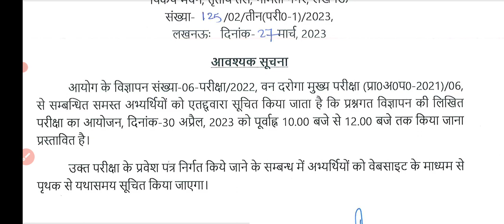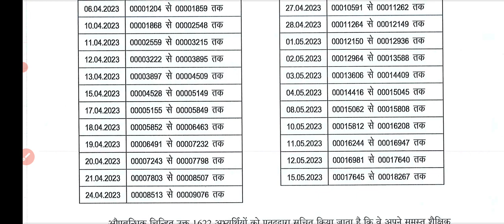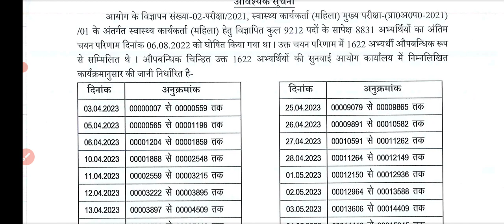UPSSSC VAN DAROGA EXAM DATE// 2 NOTICE OUT.